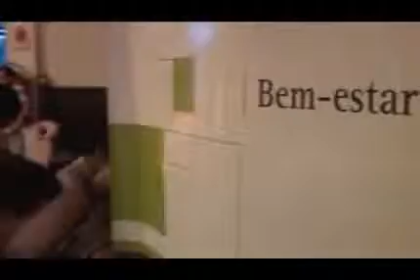Insper - 5º Encontro Anual Alumni